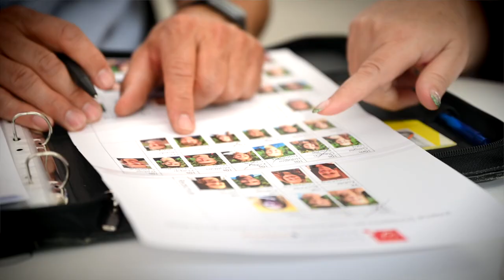Unser Internat | Imagefilm | Schlossgymnasium Künzelsau | Staatliches Aufbaugymnasium mit Internat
Ein Teil unserer Schülerinnen und Schüler wohnt bei uns auf dem Schulcampus, in der Regel in Einzelzimmern und verteilt auf fünf Häuser. Vier ausgebildete Sozialpädagogen bzw. Erzieher sind für die „Internen“ zuständig; diese haben immer ein offenes Ohr bei Problemen aller Art, sorgen für einen reibungslosen Ablauf des Alltags, bieten Veranstaltungen an und kümmern sich um die Einhaltung der Internatsregeln. Um das Internat jedoch auch in den Schulalltag zu integrieren, sind mehrere Lehrerinnen und Lehrer in das Internatsteam eingebunden.

Für viele wird diese Zeit im Internat zu einer prägenden Phase, in der sie ihre Persönlichkeit weiterentwickeln und Eigenständigkeit erlangen. Gerade unsere „Internen“ erfahren besonders viel Aufmerksamkeit der Lehrkräfte und des pädagogischen Personals.

Ein Wechsel in das Internat ist ganzjährig möglich.

So finden Sie uns:
Schlossplatz 3
74653 Künzelsau